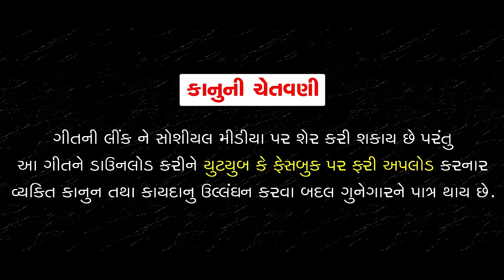Tane Lagena Koini Najro || Ajay Thakor (Rockstar) || HD Video || New Love Song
Title : Tane Lagena Koi Ni Najro
Singer - Artist : Ajay Thakor (Rockstar)
Artist : Seema Makwana
Lyrics : RK Thakor, Kismat Thakor
DOP : Shehzad Mansuri
Makeup : Riddhi Solanki
Editor : Naresh Rajput
Sahyog : Vikramsinh Vaghela
Director : Faruk Gayakwad, Naresh Rajput
Design : Sunny R Patel
Producer : Ramesh Patel
Genre : Gujarati Romantic Song
Music Label & Copyright : Ekta Sound